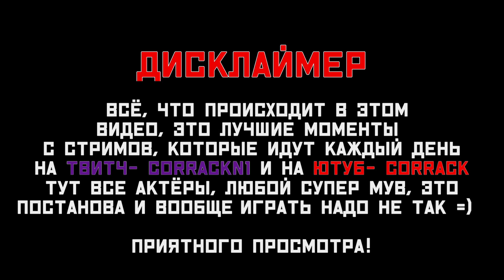EFT 22🔥 "Баги, Приколы, Фейлы" - Крысиный АНИГИЛЯТОР!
Привет я Коррак или Коррыч.
Делаю видео нарезки по разным играм.
Играю в основном в шутеры, выживачи или игры с хорошим сюжетом.
На стримах приветствуется общение =)
Если не ответил, то мог просто пропустить сообщение, будьте добры- повторите
👉 Мне 33
👉 Зовут Леонид
👉 Работаю на заводе и дополнительно 3д художником
👉 Люблю общение на всевозможные темы
👉 Стримлю для души как хобби
👉 Также делаю видео для души
👉 Мечта- накопить на свой
собственный дом
Железо: 🕹
🔹 Intel core i5 13600KF
🔹 Nvidia rtx 2060 super+ rtx 3060 12gb
🔹 32 gb ram ddr4
🔹 Redragon memeanlion honeycomb
🔹 Клавиатура logitech k220
🔹 Наушники- Steelseries Arctis 9
🔹 Микрофон- HyperX quadcast
🔹 Мониторы: 1)Samsung 22”, 2)Viewsonic 32”

🔹Incognito 66k rub
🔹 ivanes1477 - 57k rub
🔹Insomnia - 24k rub
🔹Alexey Smirnov 14k rub
🔹ИнФаРкТ - 12k rub
🔹Павел - 10.4k rub
🔹 Vasiliy Volvo - 9.5k rub
🔹Japan Fly - 7.5k rub
🔹Ratamahatta - 7k rub
🔹RUreadyTV - 3k rub
🔹Shyt33 - 3k rub
🔹Токио-Каракас - 2k rub
🔹Akkordeohict - 2k rub
🔹BEAR - 2k rub
🔹JaroBrinson - 2k rub
🔹TwoKnock - 1.5k rub
🔹Старпёр ВДВ - 1.5k rub